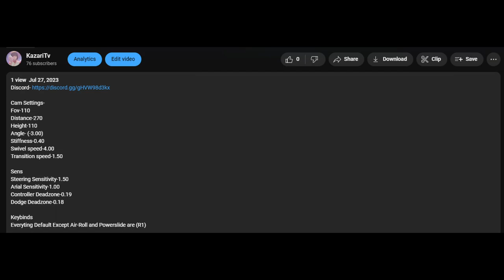Kaz-Klips #1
Cam Settings-
Fov-110
Distance-280
Height-110
Angle- (-3.00)
Stiffness-0.40
Swivel speed-4.50
Transition speed-1.50

Sens
Steering Sensitivity-1.00
Arial Sensitivity-1.00
Controller Deadzone-0.10
Dodge Deadzone-0.17

Keybinds
Everyting Default Except Air-Roll and Powerslide are (LB)